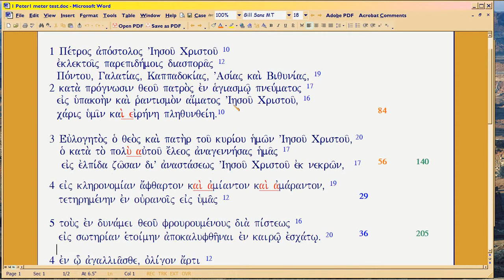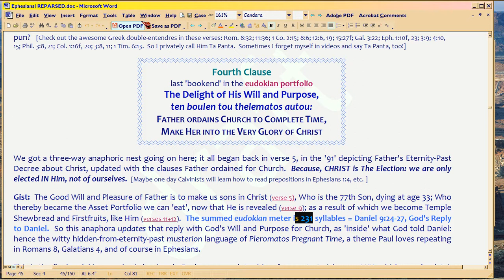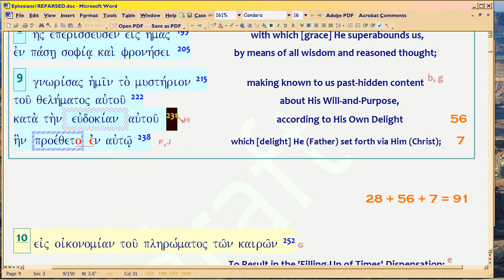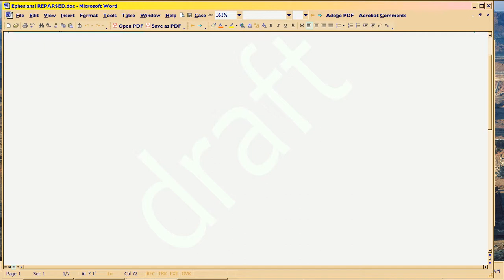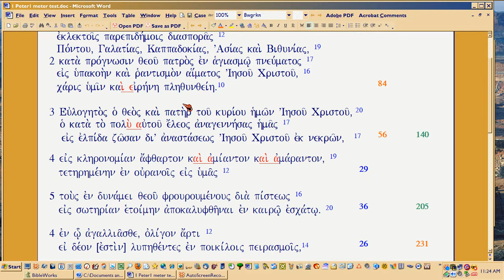5e2, RFG : Peter's Metered! Part 4 of 7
. Sleuthing proof that Peter 'maps' his meter to Paul and Daniel 9:24-27, theme of TEMPLE 490; this shocks me, so I apologize for not being able to control myself.